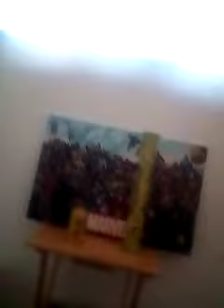When the Guy is putting the sour punch twist in the table or in the floor